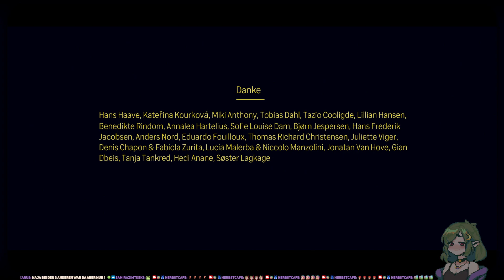The Forest Quartet 🎷 03: Wut (ENDE)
TIMESTAMPS
00:00 Gameplay
30:04 Credits